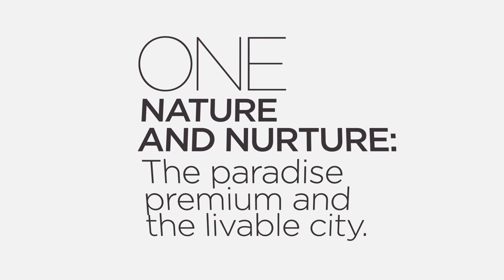Place Branding: The Power of Place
An interview with Resonance Consultancy President Chris Fair about how effective Place Branding can differentiate a neighbourhood, community, destination or even country. Chris defines place branding and explains the Resonance process of creating an effective place brand.